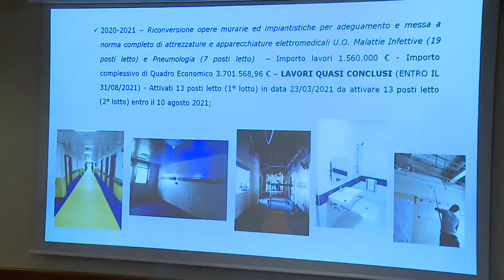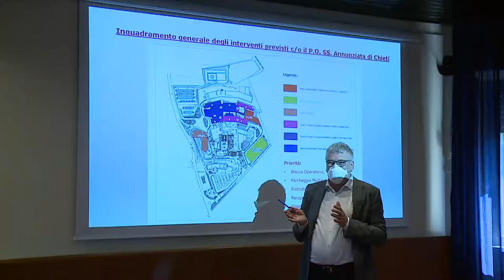Policlinico di Chieti. Presentato il piano di riordino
È stato il direttore della Asl di Lanciano-Vasto-Chieti Thomas Schael a presentare questa mattina il piano di riordino dell’ospedale SS Annunziata di Chieti. L’investimento totale di 49 milioni di euro porterà ad avere un nuovo pronto soccorso, mentre alcune opere, come reparti Covid e la ristrutturazione del blocco operatorio sono state già realizzate.